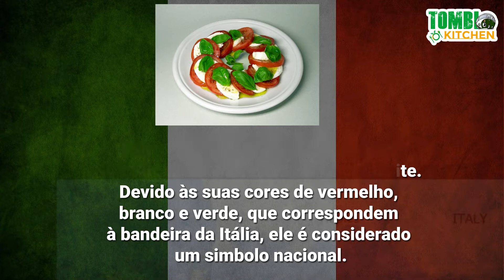Caprese Salad | TOMBI KITCHEN | Doug e Francine | Receita na Kombi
Caprese Salad

Ingredientes:
1 Mussarela de Búfala
1 Tomate
Folhas de Basilico a gosto